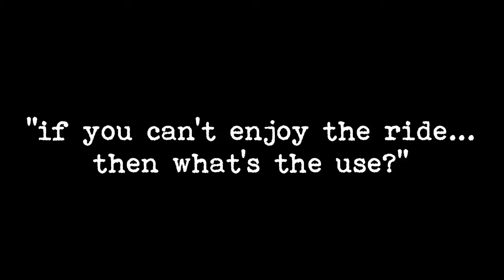Tony Roberts... The Ride... from the Welcome to Today soundtrack... filmed in Barbados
Tony Roberts... The Ride... from the Welcome to Today soundtrack
filmed in Barbados W.I. by Tony Roberts, Nick and Gemma Welch and Steph Vincins
Lyrics:

Last night the rum was amazing
it's low tide now and everything's hazy but you
you're getting through
Cold days come in November
and rogue waves so try to remember what's true
our love is true

Head high and clean as a ringing bell
straight lines and sweet like a summer swell
there's no time to worry about our next move
cuz if you can't enjoy the ride
then what's the use

Long drives and changing directions
clock wise with the best of intentions but you
you're looking blue
sometimes all that staying or leaving
out shines all your rhymes and your reasons
but you
hold onto what's true

Sunrise and I could do anything
blue skies are making me wanna sing with you
and I hope we do
It's high tide in the middle of nowhere
you're by my side so I know that I'll get there with you
wherever is cool...

I'm gonna just enjoy the ride...
with you